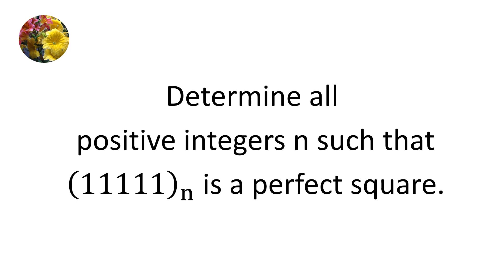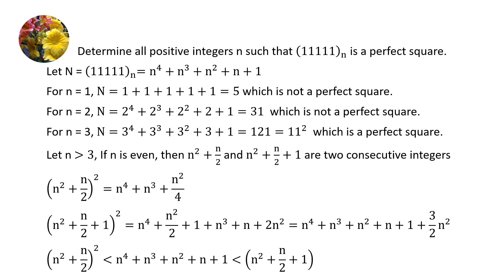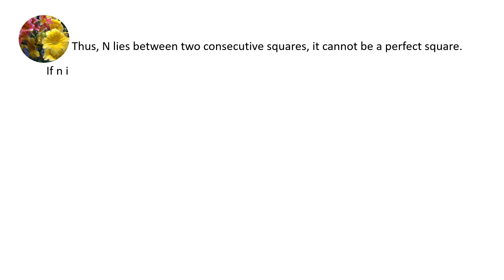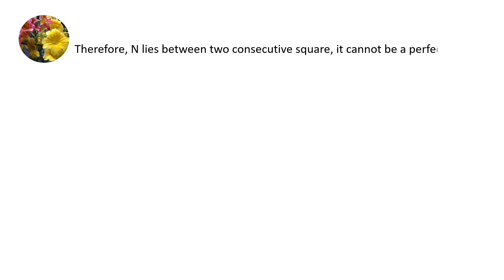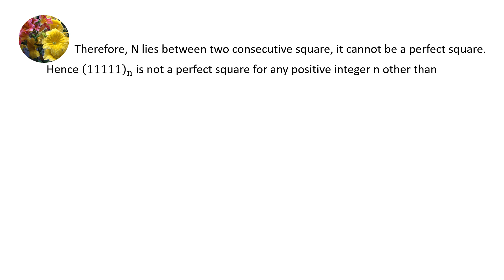Number Theory (NT-342)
Determine all positive integers n such that 11111 in base n is a perfect square.